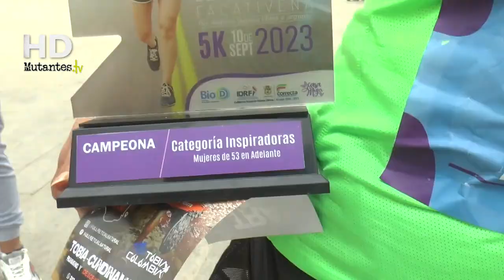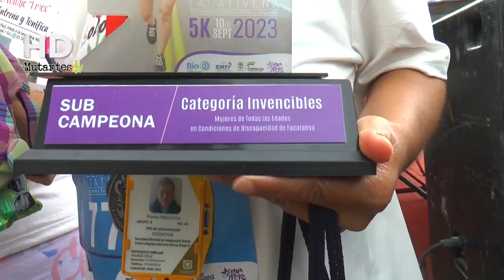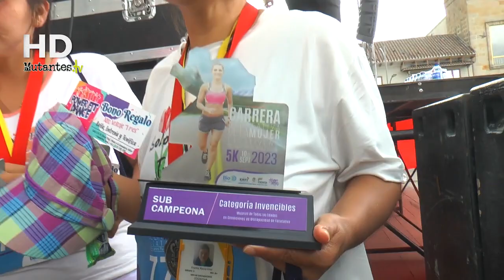FACATATIVÁ, CON GRAN ÉXITO SE CELEBRÓ LA CARRERA DE LA MUJER FACATATIVEÑA 2023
INFORME ESPECIAL MUTANTES TV

El pasado 10 de septiembre desde las 8 de la mañana se realizó la sexta versión de la carrera de la mujer facatativeña. Para este año, se inscribieron aproximadamente 1.200 mujeres en ocho categorías. Aunque la actividad era recreativa, se otorgaron premios a los tres primeros puestos de cada categoría.

El evento fue patrocinado por la empresa Bio D SA, la alcaldía de Facatativá, la casa de la mujer y el instituto de deportes y recreación de Facatativá.
El parque principal de Facatativá fue el punto de partida y de llegada de la competencia, a su vez, se realizaron actividades de aeróbicos, calentamiento y zumba.
Como todos los años el propósito de la carrera de la mujer es luchar contra la violencia de género, este año la carrera se realizó por mujeres fuertes, libres y seguras.